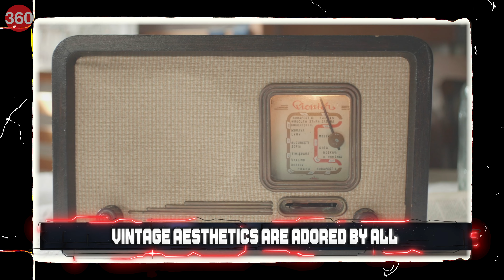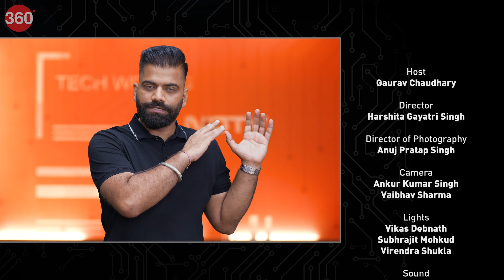Tech With TG: Retro Tech Revival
Old devices and brands are making surprising comebacks - some because of nostalgia and some because they've been reborn in totally new avatars. Flip phones are popular again because they can have huge foldable screens, audiophiles prefer standalone music players, and even cameras have their own fans who don't want to rely on a smartphone. What's behind this shift, and is the future going to be decentralised? Watch our show to find out.